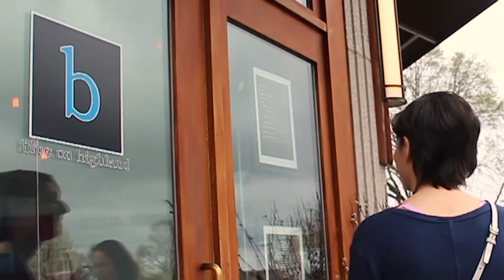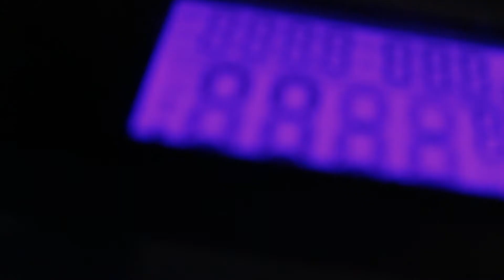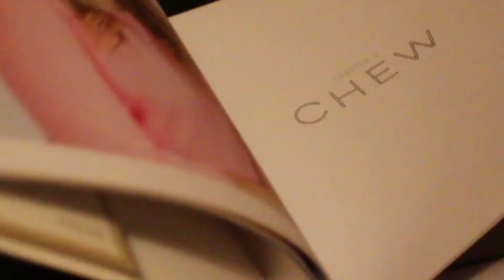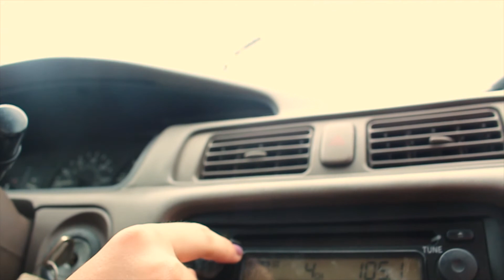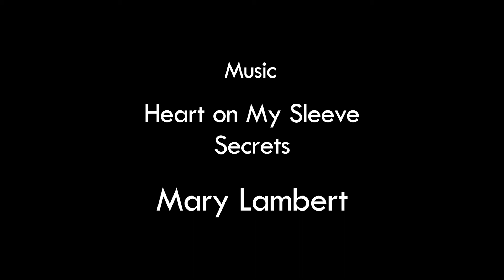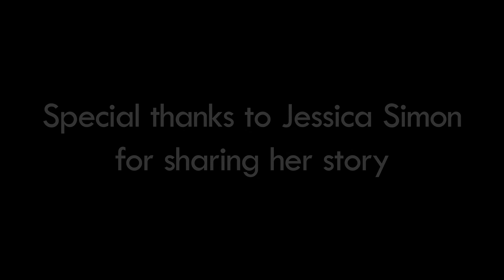Portrait: Mental Health Awareness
I created this portrait for my final project in Intro. to Video Production.